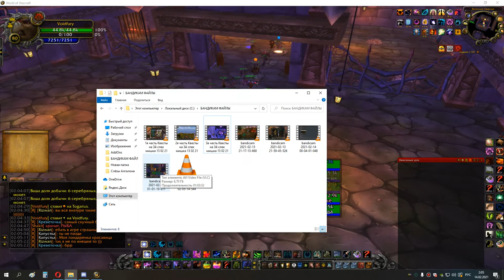3я часть накс 25 мишка-рдру 13 02 21